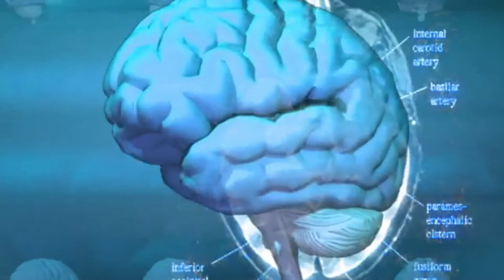EXTRASENSORY PERCEPTION by Mario Contino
EXTRASENSORY PERCEPTION (ESP), ossia percezione extrasensoriale, facoltà umane rientranti nell'ambito delle fenomenologie del paranormale e studiate sin dalla fine del 1800 a livello accademico nell'ambito della parapsicologia.
Scopriamo di più su Chiaroveggenza, Telepatia, Precognizione, Retrocognizione, Telecinesi ecc..